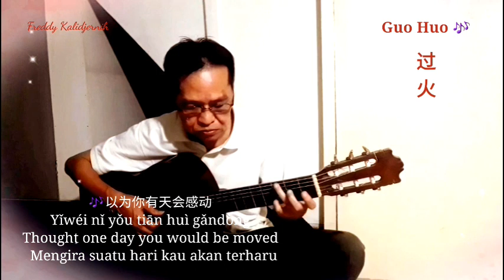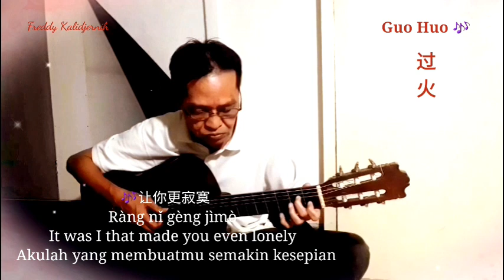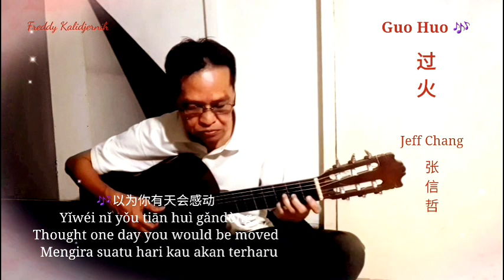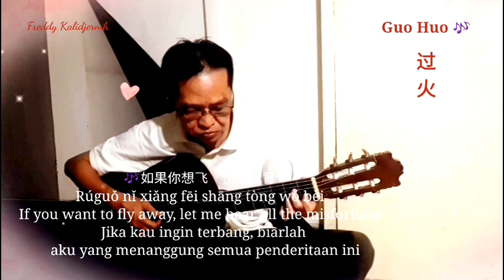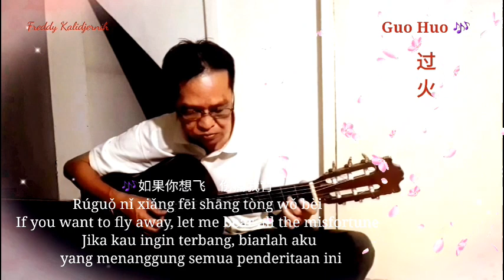Guo Huo 过火 (RECOMMENDED) guitarcover ❣️🎶🍃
This simple guitar music is my humble interpretation of the song in Mandarin-Chinese titled "Guo Huo" ("过火 (loose translation: "Cross the Line")), popularized by Jeff Chang or Chang Shin-che (張信哲). It was released in 1995.

Lyricist: Chen Jiaming (陈佳明)
Composer: Cao Junhong (曹俊鸿)

Happy listening. Hope you like it. Thank you. ❣️🍃🎶

Musik gitar sederhana ini merupakan interpretasi bersahaja saya atas lagu berbahasa Mandarin yang berjudul
"Guo Huo" (makna harfiah "Kelewat Batas") yang dipopulerkan oleh Jeff Chang atau Chang Shin-che (張信哲) yang dirilis pada tahun 1995.

Penulis lirik: Chen Jiaming (陈佳明)
Komposer: Cao Junhong (曹俊鸿)

Selamat menikmati. Semoga berkenan. Terima kasih.❣️🍃🎶